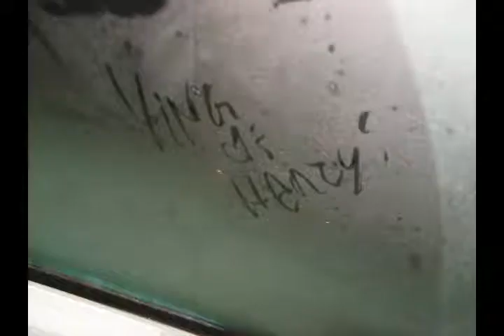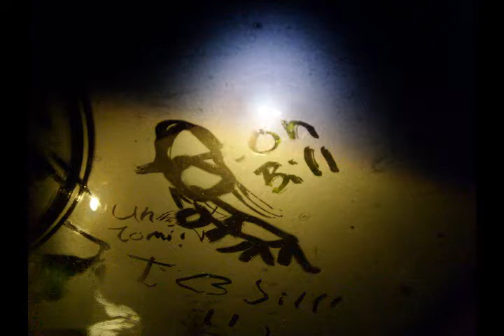In the Car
Roflcopter, coming back from Applebees and filming in a completely dark car that starts fogging up on us O.o

Happy Birthday Jill! May all your 'cest come true. *-* Cher.